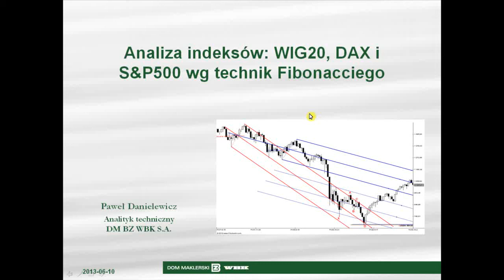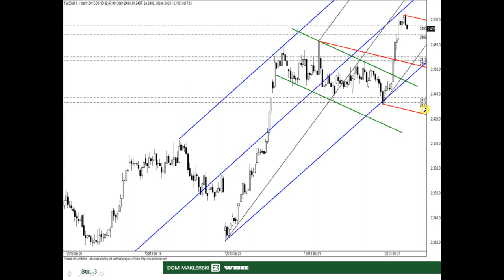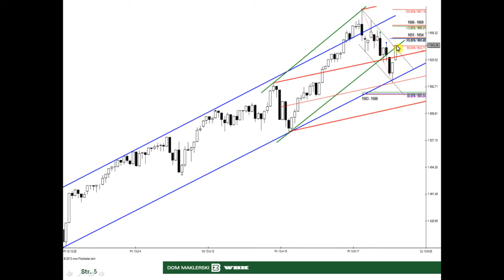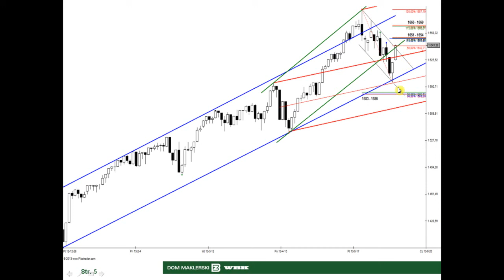10.06.2013 Analiza WIG20, DAX i S&P500